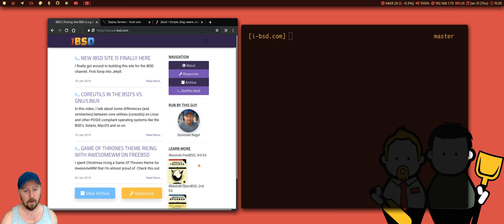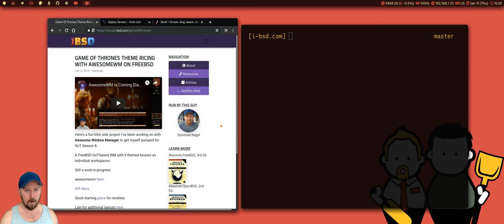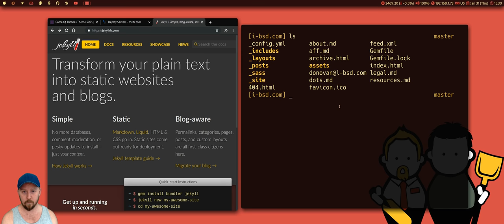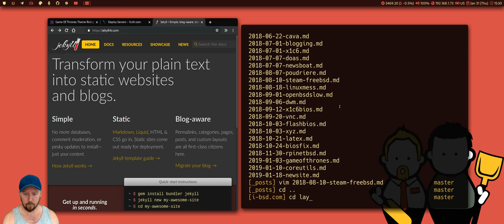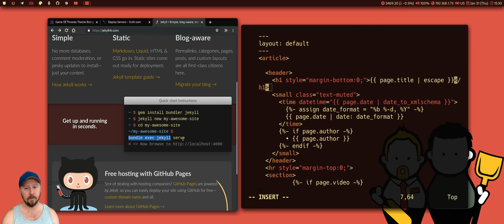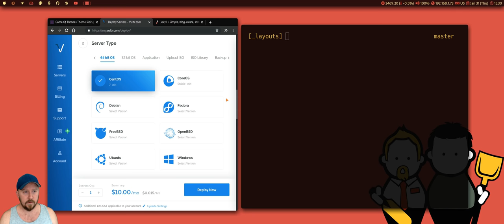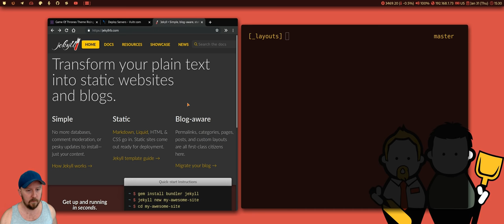OpenBSD on Vultr for a static blog site [Jekyll]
I finally got around to putting a site up for this channel. The goal is to use it to document some of the things I learn and share code, etc. in a place that's easy to refer back to.

Jekyll has been a lot of fun and in my opinion pisses all over Wordpress for a typical blog site in terms of speed and security.

Runs great on the BSD's and is simple to learn following the Jekyll docs.